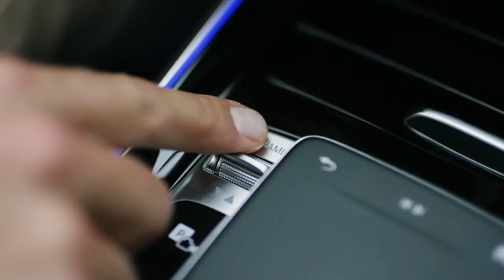Mercedes-Benz GLB` մոդելային շարքի նոր քրոսովեր: